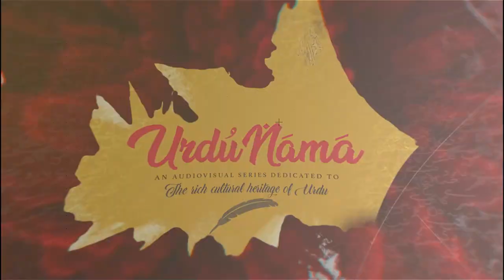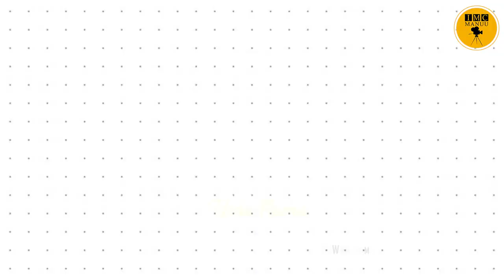Urdu Nama | Inaugural Episode | IMC, MANUU